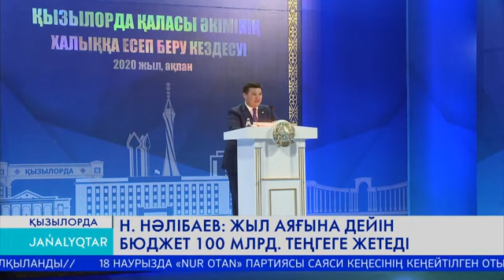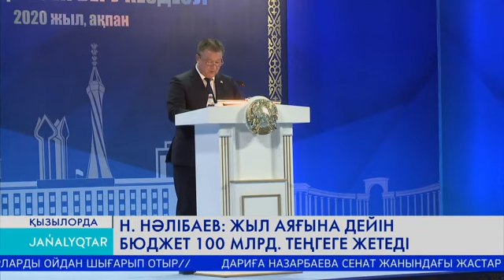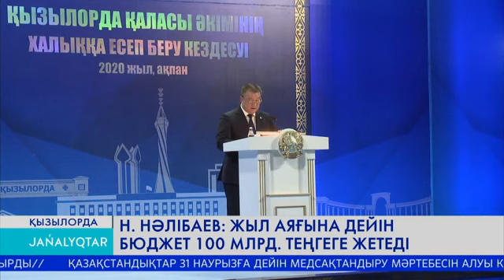Н.НӘЛІБАЕВ: ЖЫЛ АЯҒЫНА ДЕЙІН БЮДЖЕТ 100 МЛРД.ТЕҢГЕГЕ ЖЕТЕДІ